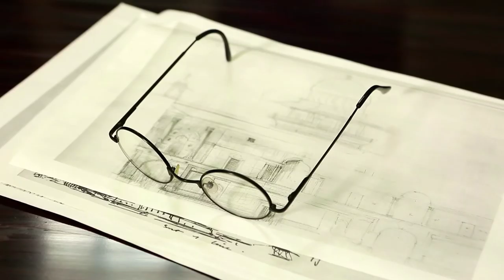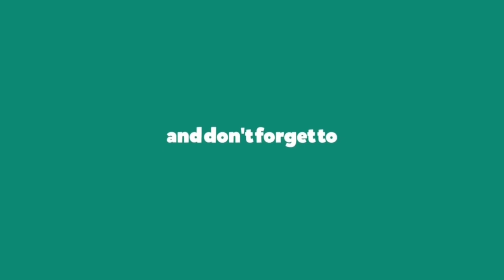Inside - The President's Estate || Rashtrapati Bhavan || New Delhi || India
The splendour of the Rashtrapati Bhavan is multi-dimensional. It is a vast mansion and its architecture is breathtaking. More than these, it has a hallowed existence in the annals of democracy for being the residence of the President of the largest democracy in the world. Few official residential premises of the Head of the State in the world will match the Rashtrapati Bhavan in terms of its size, vastness and its magnificence.

The present day Rashtrapati Bhavan was the erstwhile residence of the British Viceroy. Its architect was Edwin Landseer Lutyens. The decision to build a residence in New Delhi for the British Viceroy was taken after it was decided in the Delhi Durbar of 1911 that the capital of India would be shifted from Calcutta to Delhi in the same year. It was constructed to affirm the permanence of British rule in India. This building gave the impression, in the words of a critique, the setting of a perpetual Durbar. The building and its surroundings were supposed to be 'an empire in stone', 'exercising imperial sway' and containing in it, "the abode of a disinterested elite whose rule was imposed from above". That 'empire in stone' and the perpetual Durbar was transformed to be the permanent institution of democracy on 26th January 1950 when Dr. Rajendra Prasad became the first President of India and occupied this building to preserve, protect and defend the Constitution of India. It was from that day that this building was renamed as Rashtrapati Bhavan - the President's House.

Apart from Edwin Lutyens, the Chief Architect and Hugh Keeling, the Chief Engineer, there were many Indian contractors who were involved in the construction of this building.

The sanctioned amount for the building was earmarked at 400,000 pounds. However, the long span of seventeen years required for the construction of the building raised its cost to 877,136 pounds (then Rs. 12.8 million). The actual amount incurred in not only the construction of the building but also the Mughal Garden and the staff quarters amounted to Rs. 14 million. Edwin Lutyens was reported to have remarked that the money invested in the construction of the building was smaller in amount as compared to the cost of two warships.

It is interesting to note that the building which was scheduled to be completed in four years took seventeen years and on the eighteenth year of its completion, India became independent.

This vast mansion has got four floors and 340 rooms. With a floor area of 200, 000 square feet, it is built by using 700 million bricks and three million cubic feet of stone. Hardly any steel has gone into the construction of the building.

The most prominent and distinguishing aspect of Rashtrapati Bhavan is its dome which is superimposed on its structure. It is visible from a distance and the most eye-catching round roof with a circular base in the heart of Delhi. While Lutyens ostensibly acknowledged the design of the dome to the pantheon of the Rome, it is very strongly believed by informed analysts that the dome was structured in the pattern of the great Stupa at Sanchi. The pre-dominance of Indian architecture in the dome is evident from the fact that it is encircled by railings of Sanchi origin. In fact, the whole of Rashtrapati Bhavan embodies in it Indian architectural patterns such as Buddhist railings, chhajjas, chhatris and jaalis.

Chhajjas are stone slabs which are fixed below the roof of a building and are designed for the purpose of preventing sunrays from falling on windows and protecting walls from rains in the monsoon. Chhatris adorn the rooftops of a building and make an exception to the horizontal line through their elevated positions. Jaalis, like chhajjas and chhatris, are also of typical Indian designs which add beauty to the architecture of the Rashtrapati Bhavan. Jaalis are the stone slabs containing lots of perforations which are designed with delicate floral and geometric patterns. Lutyens very carefully used chhajjas, chhatris and jaalis and skillfully harnessed the utility of these designs by deploying them at appropriate places. In few of the jaalis that are installed at the Rashtrapati Bhavan, Lutyens also blended European styles to further enhance their aesthetics and utility.

The might and authority of the people of India, which pervades this Republic is represented by the President of the country, whose official residence is the Rashtrapati Bhavan and the architecture of which fascinates as much the ardent architects as the common people across the globe.

Track: Chillout | Eunoia - Reaching Out